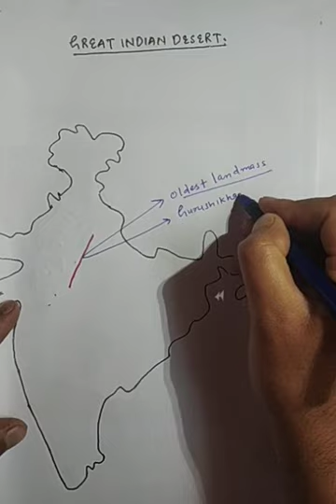upsc, jkpsc (AR cooperative) jkssb all exams, penninsular plateau of india and great indian desert.